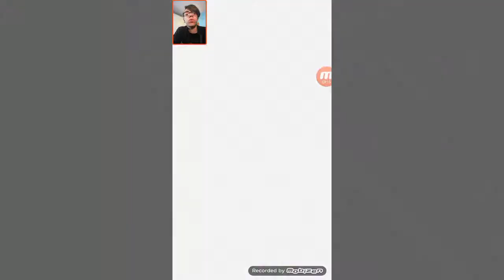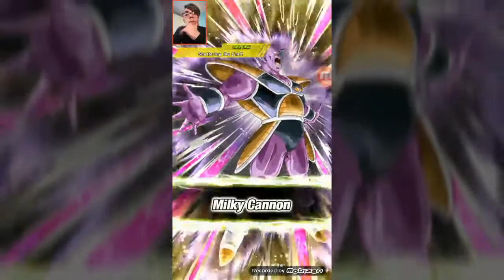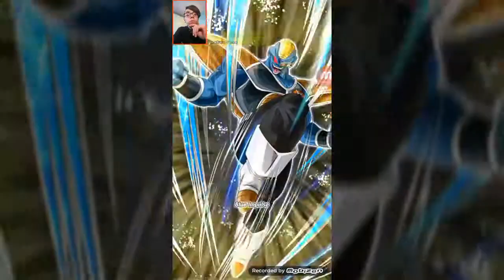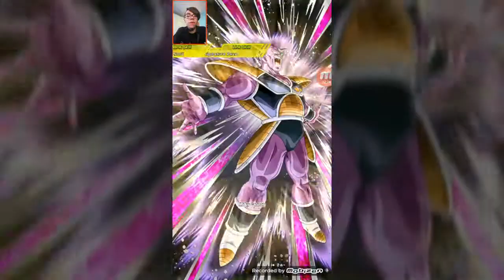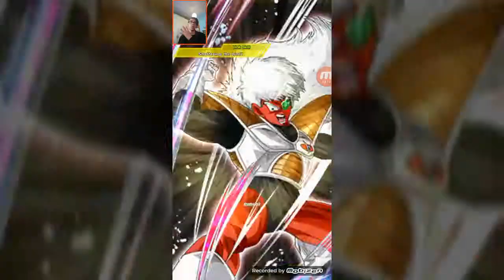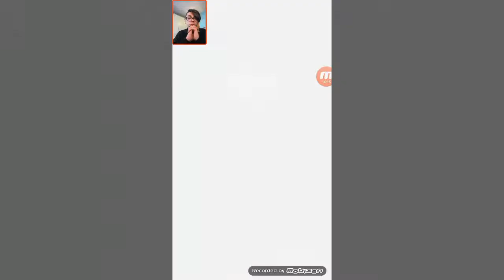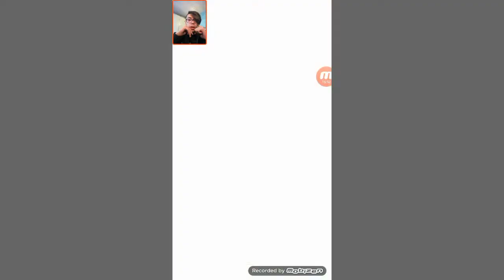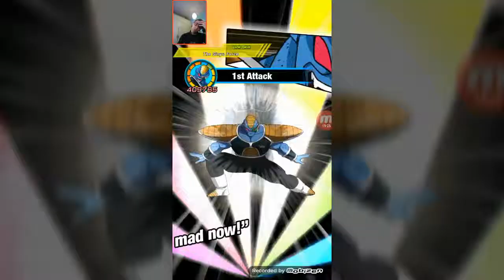Dragon Ball Z Dokkan Battle 2 stagione ep 37